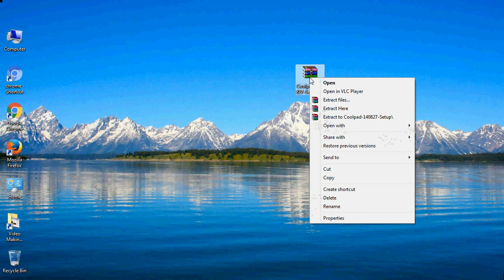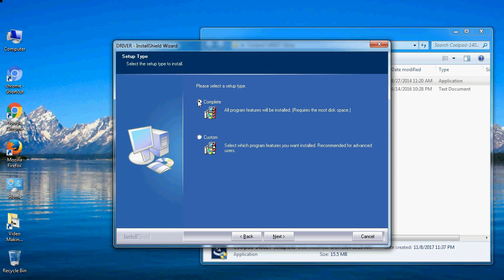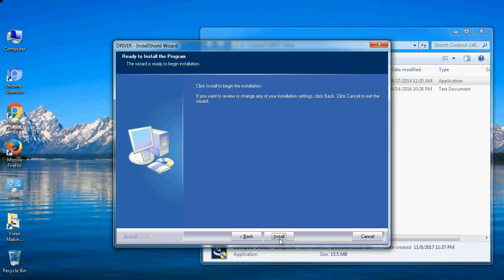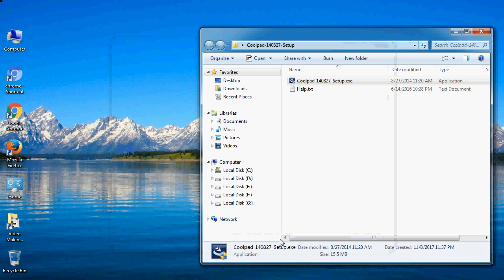How to Install Coolpad USB Driver on Windows 10, 8, 7, Vista, XP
Follow these steps - How to Install Coolpad USB Driver on Windows 7 / 8 / 8.1 / 10 PC, if you want to install android device drivers with .exe file installation.

How do I fix the Coolpad drivers problem?
How to install a correct Android USB driver?

I talk to you about How to update and install the Coolpad USB Driver file, Take a look at this complete video Interaction, then do it.

C. Coolpad USB Driver Supports PC - Windows 10, 8, 7, Vista, XP.
D. Uninstall old previously installed USB Drivers for Coolpad mobile and tab.

Here is a step-by-step guide on how to the installation of a downloaded Coolpad file (Driver).

1. Go to the Driver folder and open it.

2. Select "Coolpad-USB-driver.exe" files and always run as an administrator.

3. If, when a security warning window PC pop up and OK the operation as instructed.

4. Now, open IntallWizard Screen, click the "Next" tab 2 times, and click the Install tab.

5. Automatic Coolpad USB Driver Installed successfully.

6. Connect your Coolpad Android device to your computer's or Laptop USB port.